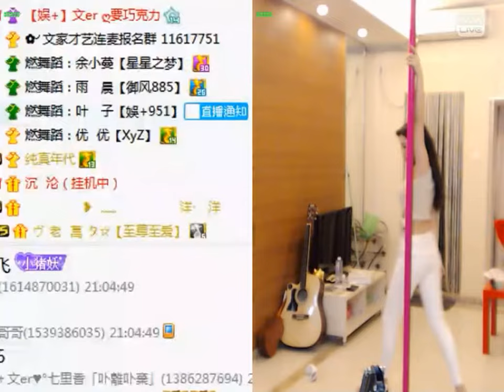文er (Wener) & 葉子 [娛+] YY 2924 - 眉間雪 舞蹈（Artists Singing・Dancing・Instrument Playing・Talent Shows).avi